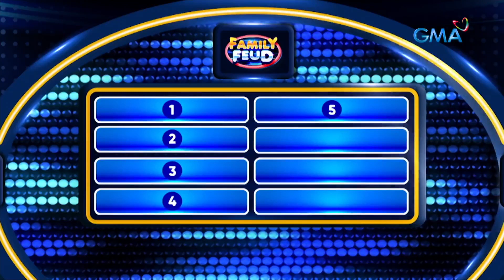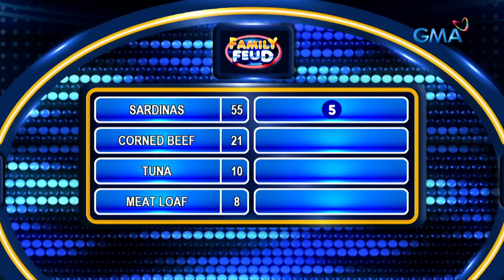Family Feud Philippines: Delata gaming!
Aired (January 26, 2023): Corned beef? Sardinas? Ano-ano pa ang mga favorite niyong delata, mga Kapuso?